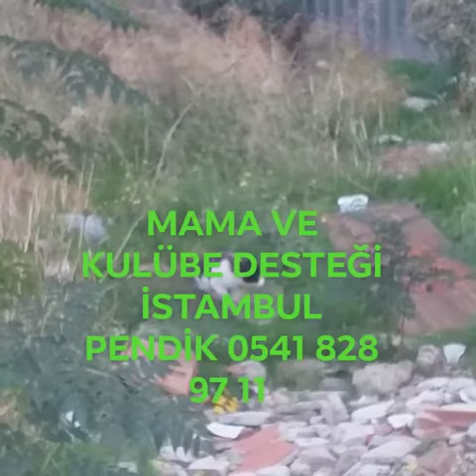istambul mama ve kulübe destegi